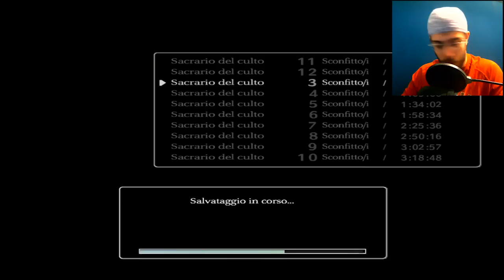POTATO E' ANDATO TOTALMENTE! | Shadow of the Colossus | Pt.12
E niente...le capacità motorie di Potato sono da rivedere xD